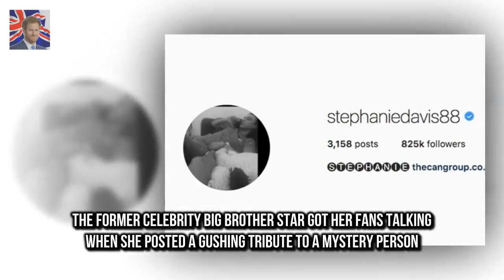Stephanie Davis hints shes found love with a new man saying everything about him make The former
The former Celebrity Big Brother star got her fans talking when she posted a gushing tribute to a mystery person
So theres this boy and the way he laughs makes me smile and the way he talks gives me butterflies and everything about him makes me happy the quote said

Windsor Castle cloaked in scaffolding as part of £27M refurb  The Royal Mews is the latest sectio:
The 41-year-old made it a family affair doting Elsa Pataky and Luciana Barosso at Byron Bay Beach :
Mum hopes royal picture will pay for university  It is the picture every photographer wanted to g: